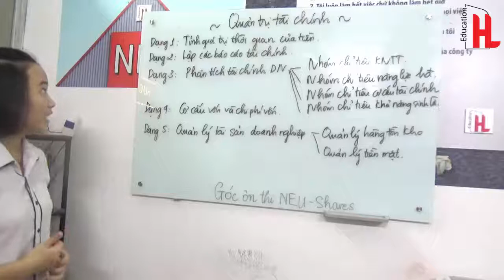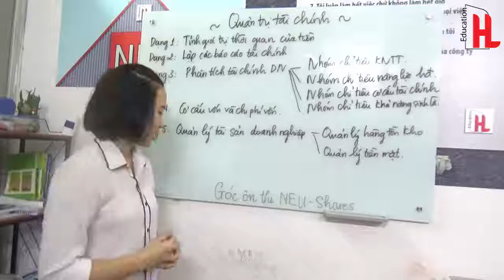[HL] Hệ thống các dạng bài tập thường gặp môn Quản trị tài chính - Đoàn Hà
💥GIẢI PHÁP "cứu cánh" cho các học viên mất gốc 💥
💯💯 CAM KẾT thông não môn Nguyên lý kế toán 💯💯
Chị gửi các em link trải nghiệm khóa học trực tuyến NLKT
Hãy comment ngay môn học các em mong chờ để sớm được ra mắt nha!!!
📍Khóa học Nguyên lý kế toán (học đầy đủ) thu hút học viên bởi tính logic của từng bài học. Đây sẽ là giải pháp "cứu cánh" cho các học viên mất gốc hoặc chưa tập trung trong quá trình học trên giảng đường.

📍Trong các bài, học viên sẽ được trải qua các bước:
☝️Làm quen kiến thức
✌️Hướng dẫn bài mẫu
👌Luyện tập các dạng bài trọng tâm

💯Hiện tại, onthisinhvien.com đang mở FREE (hoàn toàn miễn phí) chương 1 với 9 bài học cơ bản. Chị tin rằng đây sẽ là trải nghiệm đáng quý trong mùa BÀI TẬP VỀ NHÀ này của các em.

✍️✍️Gắng là có, A+ không khó!✍️✍️

Mọi thắc mắc về kiến thức và thảo luận:
Fanpage: NEU chia sẻ kiến thức
Hoặc:
Group thảo luận Nguyên lí kế toán: Ôn luyện Nguyên lý kế toán NEU